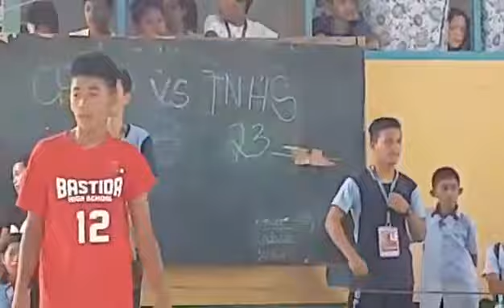volleyball boys TNHS vs CPNHS